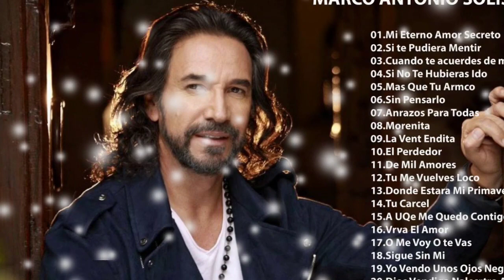AMOR EN SILENCIO - MARCO ANTONIO SOLÍS (serge djbcmx)